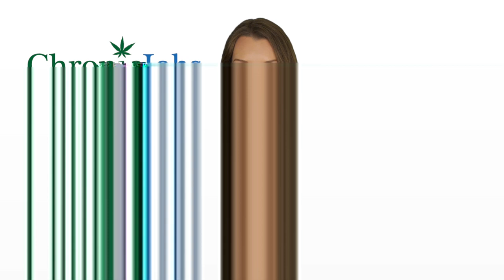Wooster Marijuana Jobs